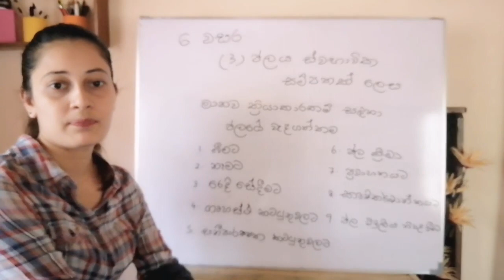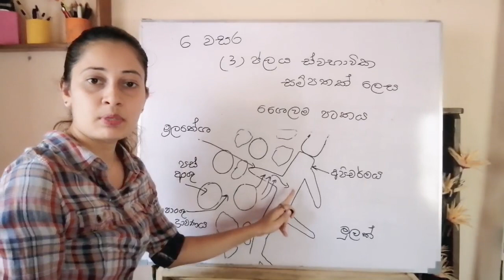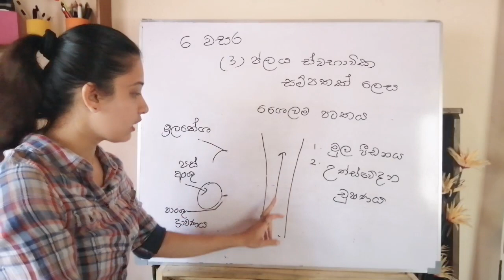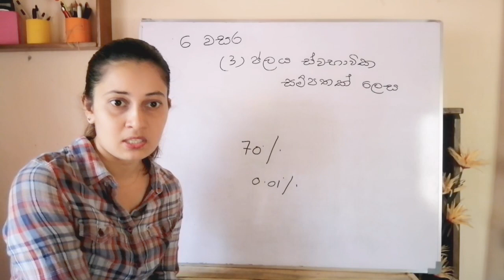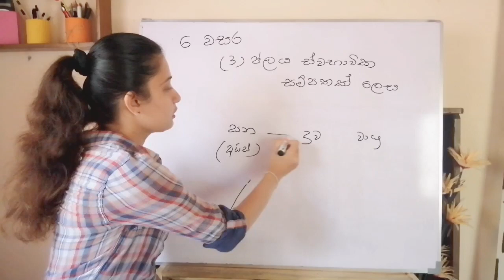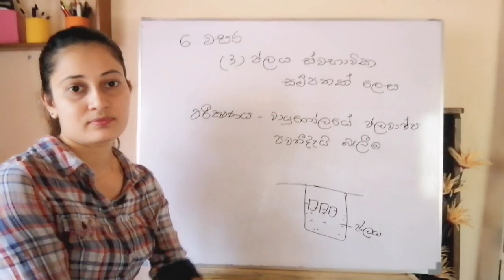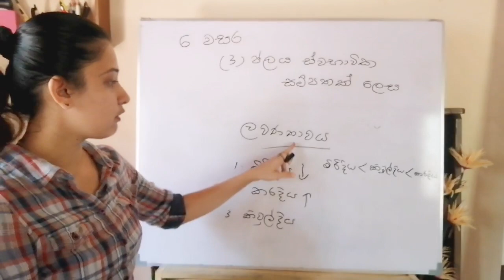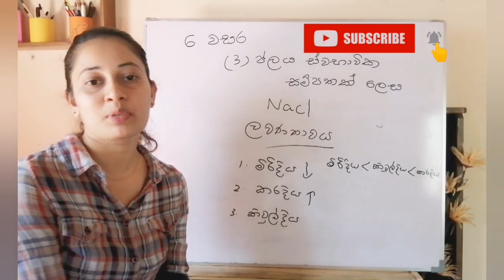Science | Grade 6 science 3rd lesson - ජලය ස්වභාවික සම්පතක් ලෙස | 6 වසර විද්‍යාව 03 පාඩම Water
How to learn science at home. Grade 6 science 3rd lesson - ජලය ස්වභාවික සම්පතක් ලෙස.
අද වීඩියෝ එකෙන් තුන්වන පාඩම සහ අභ්‍යාස පිළිබඳ කතා කරනවා.
Grade 6 maths - වීජීය සංකේත, වීජීය ප‍්‍රකාශන ගොඩ නැඟීම හා ආදේශය

සෑම පාඩමක් අවසානයේ ඊට අදාළ ප්‍රශ්න සාකච්ඡා කරන අතර මා සමඟම පිළිතුරු ලිවීමටත් ඉඩ ලබාදේ. පිළිතුරු ලිවීමේදී සහ පාඩම් මතක තබාගැනීමට අවශ්‍ය වන කෙටි ක්‍රම දැනගැනීමටත් short notes සාදන ආකාරය දැනගැනීමටත් මේ videos හරහා ඔබට හැකියාව ලැබේ.

පාඩමට අදාළ ප්‍රශ්න ඇතොත් comment කරන්න​.

Good Luck..!